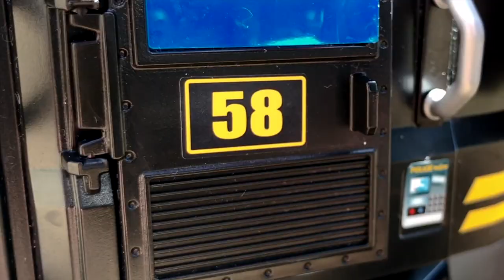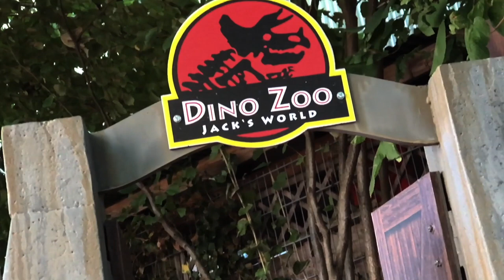BRUDER TRUCKS Spielwaren ♦ full movie GoldDigger Adventure ACTION ♦ Bruder TOYS for KIDS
BRUDER Trucks | BRUDER Toy Kid Videos for Children showing:
Bruder Toys - Trucks RC - GOLD DIGGER Epos with Johnny Evil! BIG SCREEN MOVIE!

PLAYMOBIL + Bruder Spielzeug showing bruder figures digging for gold in california - using RC 4WD Army truck
Coming back to JACK CITY they're getting ambushed by JOHNNY EVIL!

@PETE RUPPERT TOY UNIVERSE videos for CHILDREN!
AllGLORY2GODalmighty!